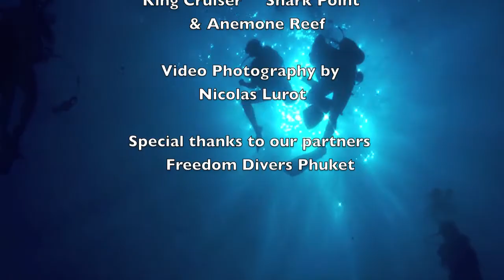Manta Queen III Southtour